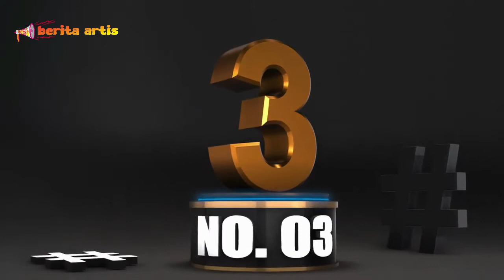deretan artis wanita body goals berperut sixpack